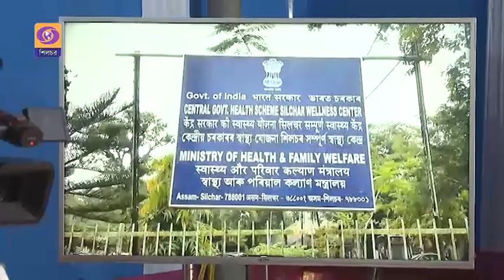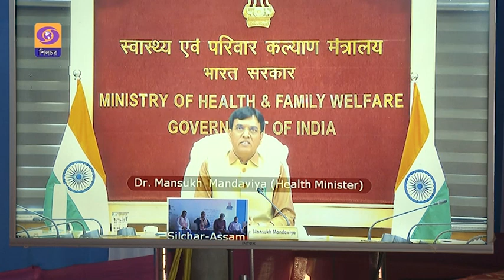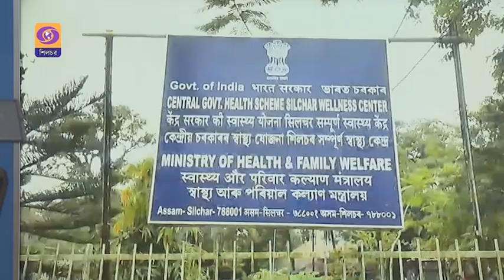DD SILCHAR I A TV Report on Inauguration of CGHS Silchar Welness Centre.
A TV Report on Inauguration of CGHS Silchar Welness Centre.
Inaugurated by Central Health & FW Minister Dr. Mansukh Mandaviya.